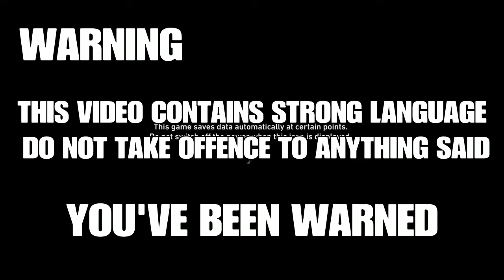Naughty Bolivian Shenanigans